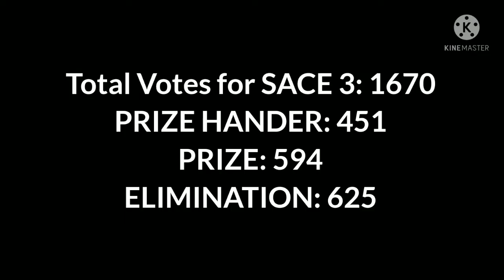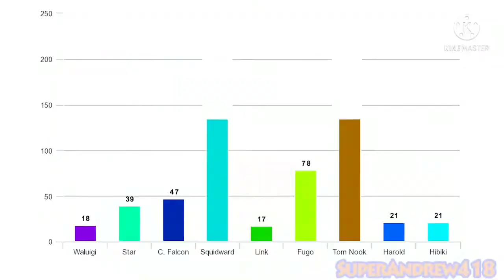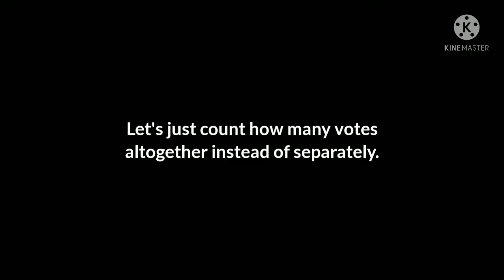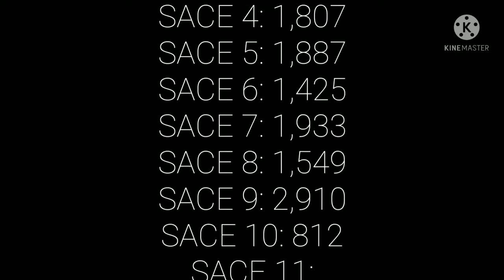SACE TRIVIA: Number of Votes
Number of votes of all episodes in SACE 3-14.

Also, sorry I uploaded late. I got demotivated in uploading anything due to gaming process.

Original videos by Superandrew418.